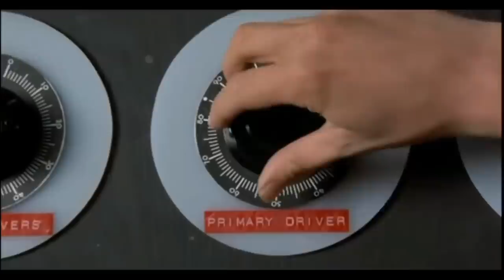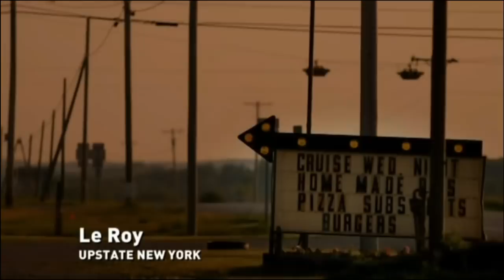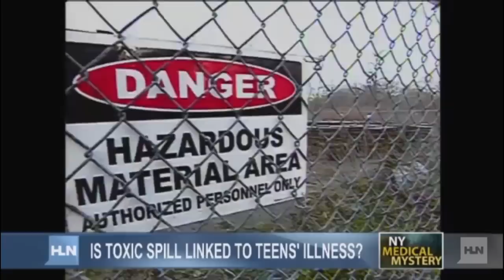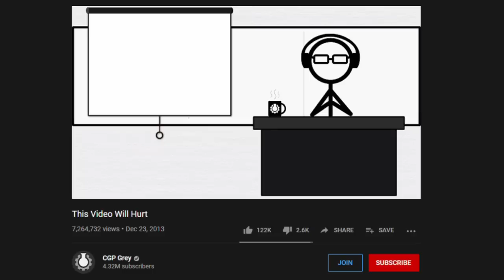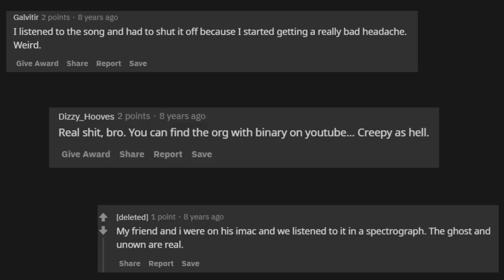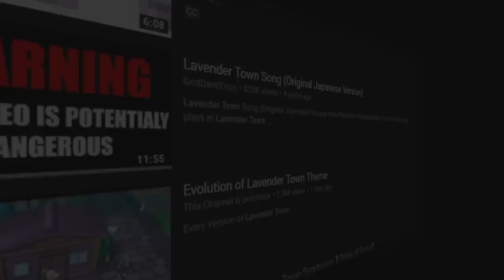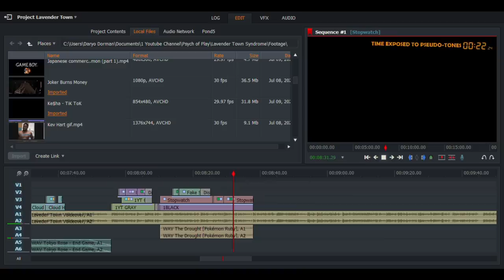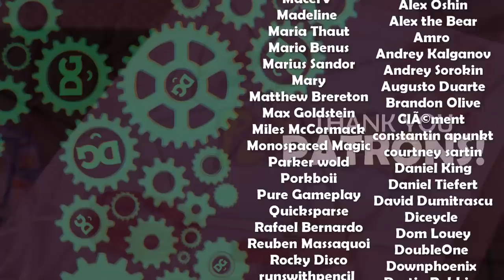Why Were We Obsessed With Lavender Town?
2011. A year when the Lavender Town creepypasta is brewing and getting ready to take over the internet. Coincidentally, also the year when several girls in Le Roy New York began to experience a bizarre illness that seemed to come out of nowhere. And as fate would have it, both incidents share a disturbing thread when you look at the psychology behind what was happening. Today on Psych of Play, we’re talking Nocebo, Mass Psychogenic Illness, and Illusory Truth. Strap in, this one is a bit spoopy.

▶Games Shown

Final Fantasy VII Remake (2020) - Square Enix
Pokemon Red & Blue2 (1996) - Game Freak
Pokémon: Let's Go, Pikachu! (2018) - Game Freak
Resident Evil 3 (2020) - Capcom

▶Clips/Movies Shown

Kaguya Sama: Love is War (2019)
Rascal Does Not Dream of Bunny Girl Senpai (2019)
Dragonball Z (1989)
Naruto (2002)
SpongeBob SquarePants (1999)
Home Alone 2: Lost in New York (1992)
Knowing (2009)
Whose Line Is It Anyway? (1998)
The Dark Knight (2008)
The Big Bang Theory (2007)
The Notebook (2004)
The Fairly OddParents (2001)
Dallas Buyers Club (2013)
Fist Fight (2017)
Transformers (2007)
Psych (2006)
One of the harry potters, half blood prince? 2010?
Ed, Edd n Eddy (1999)
Veggietales (2002) - yes I did, name another creator that would use fucking VEGGIETALES CLIPS
Rounders (1998)
Memento (2000)
Looney Tunes (1930-69)

▶Music Sources:

Animal Crossing - K.K. Cruisin' True Remix
BACKWHEN - Dreamcatcher
Himel Anthony - Dark Scary Ambient Music
dontaskalex - out of the blue
KE$HA - TiK ToK (InstrumentalKaraoke)
manitee - Seafloor
a conscious cloud - Pokemon Lavender Town Remix (Creepypasta Song)
Stiig - Gently Pass
Stiig - Going Home
Pokemon Ruby OST - The Drought
Tokyo Rose - End Game
TRVTH - Lost

What Is Mass Psychogenic Illness?

**All images, graphics, and fonts created or found with postermywall.com, Pexels.com, Videvo.net, and Lightworks v14 editing software. All gameplay footage captured with Elgato 60FPS recording device**